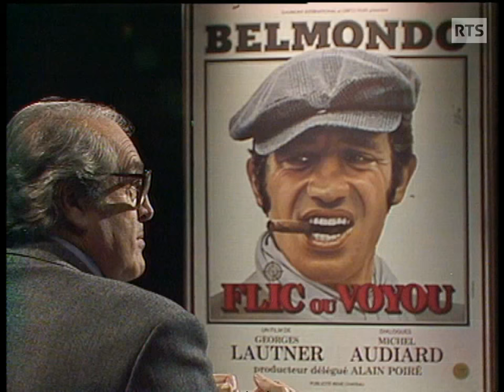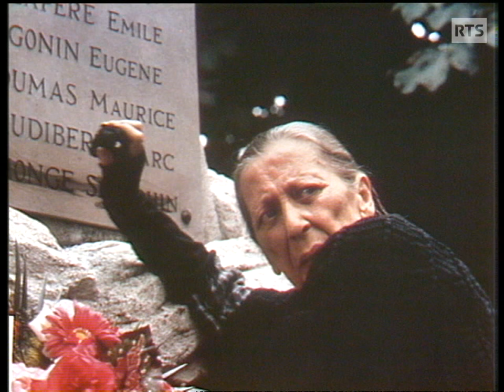Patrick Bruel, Georges Lautner et Alain Poiré - La maison assassinée (1988)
Producteur, metteur en scène et acteur principal présentent leur dernier film sur le plateau de Spécial Cinéma, le 8 février 1988.
La diffusion de "Flic ou voyou" permet à Alain Poiré et Patrick Bruel d'évoquer la carrière de Jean-Paul Belmondo et le marché du cinéma.